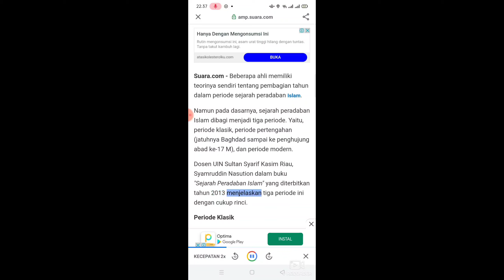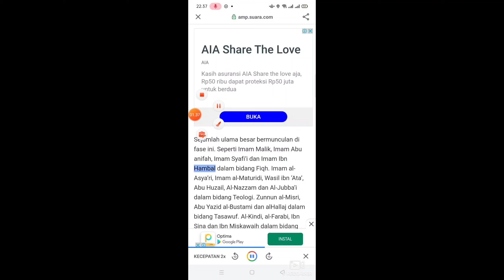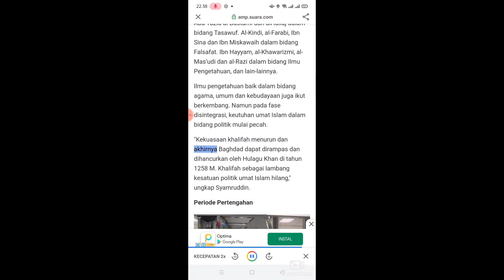Sejarah Peradaban islam dari Periode kelasik hingga Moderen